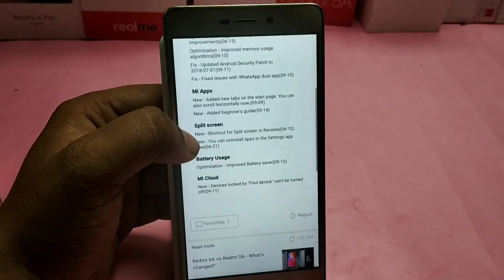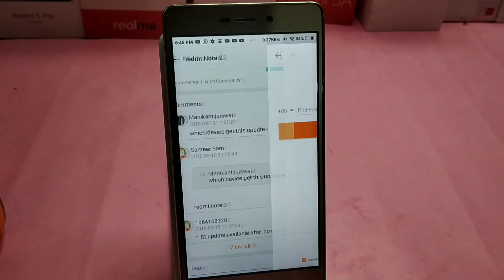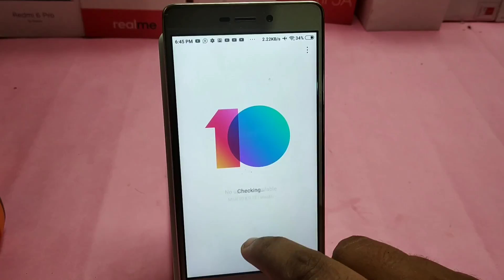Redmi Note 3 MIUI 9.6.2.0 Stable update Start Rolling Out Spilt Screen Feature Added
MIUI 10 Stable Update List Check Your Device